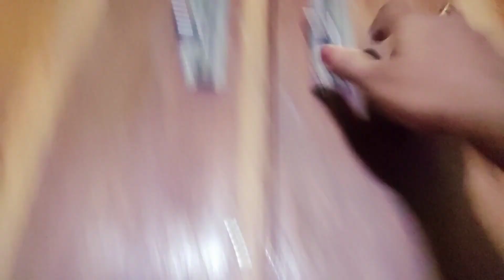ഇന്നത്തെ രാവിലത്തെ വിശേഷങ്ങൾ ❤️